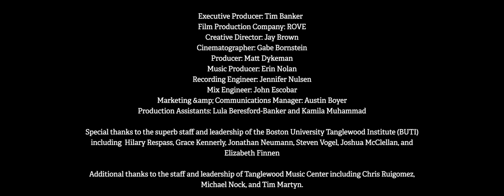The Rite of Spring as a Rite of Summer | From the Top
From the Top teamed up with the BUTI Young Artists Orchestra in our new video, "The Rite of Spring as a Rite of Summer" set in the perfect spot to play the piece: the wild woodlands near Tanglewood.

MUSIC

II. The Augurs of Spring from the Rite of Spring by Igor Stravinsky
Performed by the Boston University Tanglewood Institute (BUTI) Young Artists Orchestra with Paul Haas, conductor

FEATURED PERFORMERS

Joanna Lau, flute
Cameron Slaton, english horn
Asha Kline and Kipras Mazeika, bassoon
David Tarté and Emma Potter, horn
William MacDonald, trumpet
Alexandra Gonzales, violin
Roger Cawdette, viola
Madeline Kim, cello

CREDITS

Executive Producer: Tim Banker
Film Production Company: ROVE
Creative Director: Jay Brown
Cinematographer: Gabe Bornstein
Producer: Matt Dykeman
Music Producer: Erin Nolan
Recording Engineer: Jennifer Nulsen
Mix Engineer: John Escobar
Marketing & Communications Manager: Austin Boyer
Production Assistants: Lula Beresford-Banker and Kamila Muhammad

Special thanks to the superb staff and leadership of the Boston University Tanglewood Institute (BUTI) including  Hilary Respass, Grace Kennerly, Jonathan Neumann, Steven Vogel, Joshua McClellan, and Elizabeth Finnen

Additional thanks to the staff and leadership of Tanglewood Music Center including Chris Ruigomez, Michael Nock, and Tim Martyn.

Filmed and recorded at Seiji Ozawa Hall at the Tanglewood Music Center; Lenox, MA.

Additional filming at Kennedy Park; Lenox, MA

Executive Director:
Gretchen Nielsen